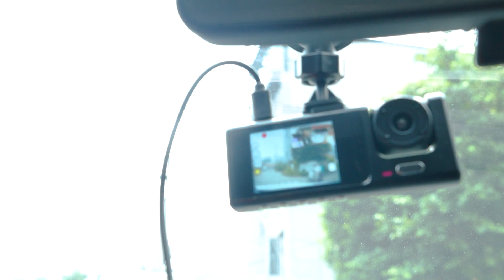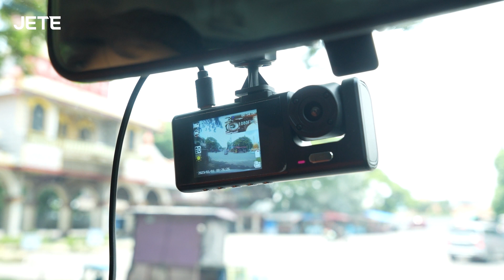PETUNJUK PEMASANGAN CAR DASHCAM JETE DC1 DI MOBIL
Haai JETE Lovers !!! kemarin masih banyak yang tanya nih gimana cara pemasangan car dashcam JETE DC1 di mobil. Nah di video kali ini akan dijelaskan tutorial lengkap bagaimana pemasangan car dashcam JETE DC 1 di mobil.

Yuk simak videonya sampai akhir untuk mengetahui tutorial lengkapnya ya!

Rasakan sensasi merasakan produk JETE secara langsung dengan lokasi alamat official store dengan klik link ini